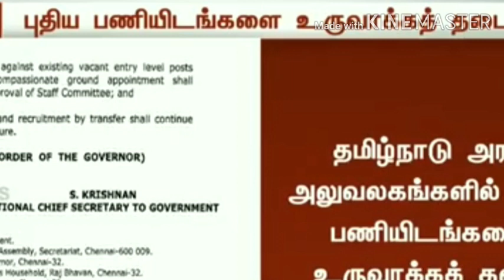TNPSC Exam இப்படியே போனா எப்படி ஏதாவது ஒரு முடிவுக்கு வாங்க